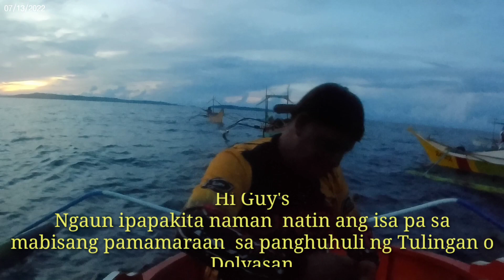MABISANG PAMAMARAAN NG PANGHUHULI NG SKIPJACK "HUGHOG / PALATAK" TRY NYO ITO GUY'S | Crizz Lou TV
@ Crizz Lou TV